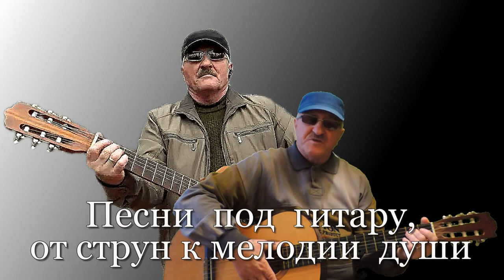Весна в Дзержинске (Дебютная версия) - Алексей Доктор Леший - бард